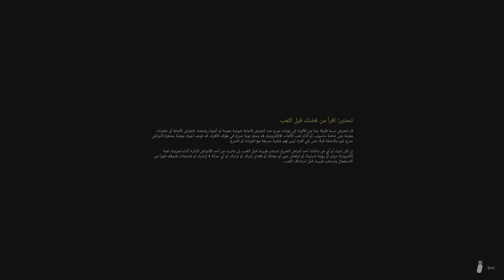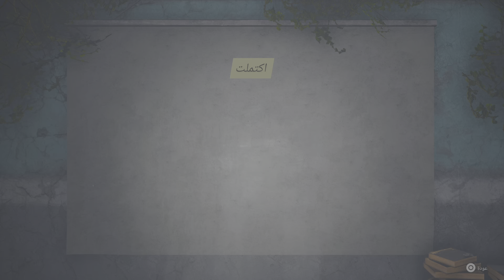Biomutant ps5 60fps